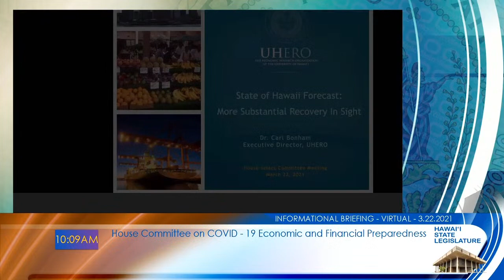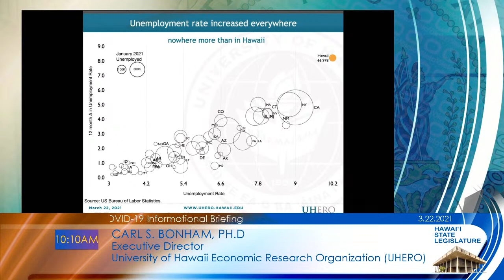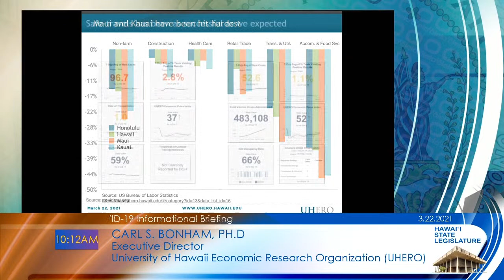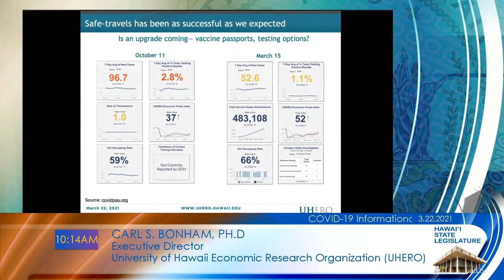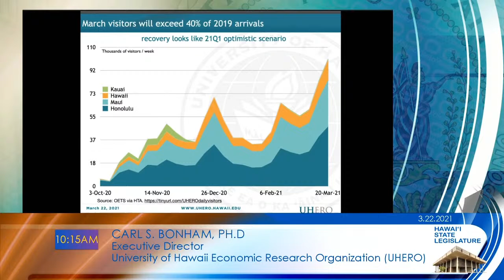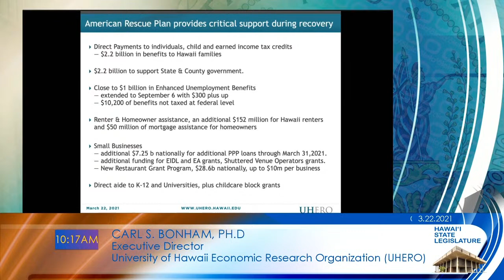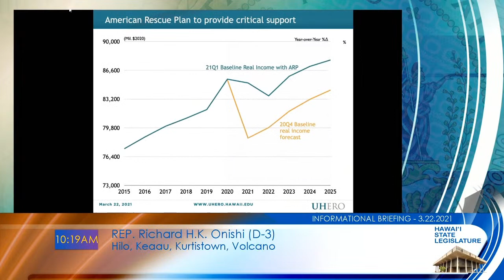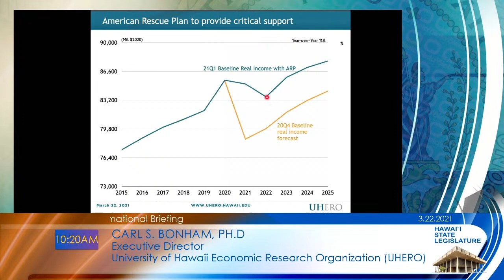COV Info Briefing - Mon Mar 22, 2021 @ 10 AM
HOUSE SELECT COMMITTEE ON COVID-19 ECONOMIC AND FINANCIAL PREPAREDNESS
Rep. Scott K. Saiki, Co-Chair
Mr. Peter Ho, Co-Chair